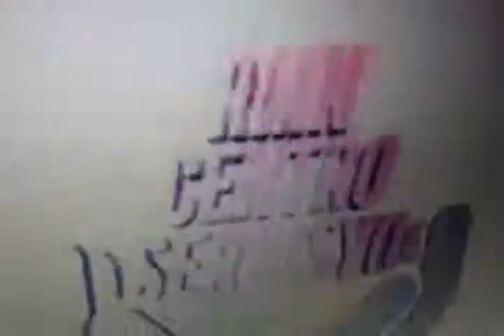Dear Tatay Mapag Ka Sa Anghel Sa Langit Knc Show Sa Veritas Year 6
Knc Show Sa Veritas Year 6
Presents
Dear Tatay
Mapag Anghel
Ka Sa Langit